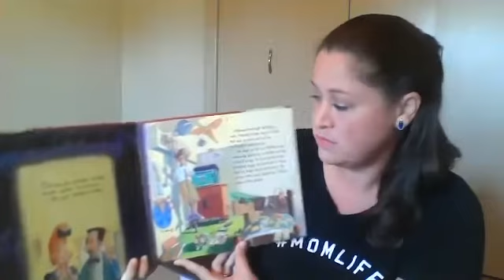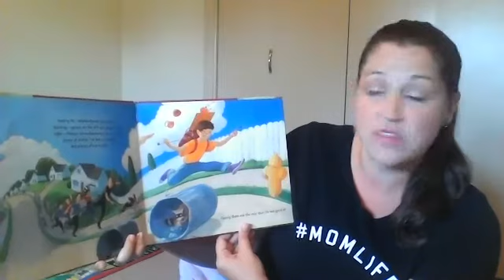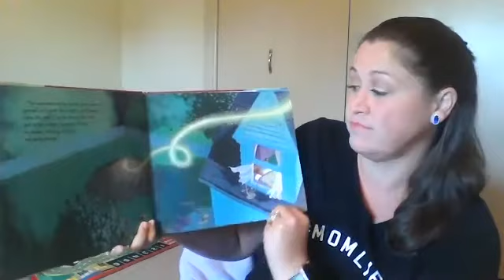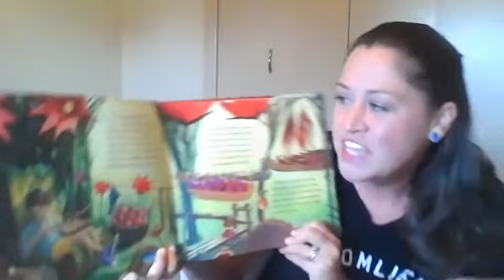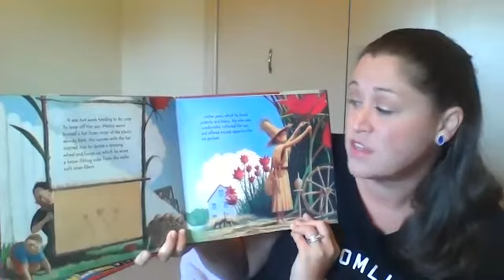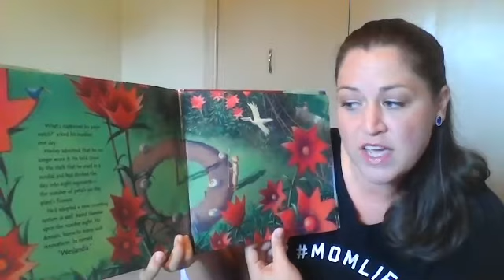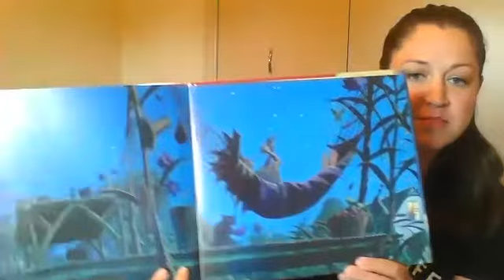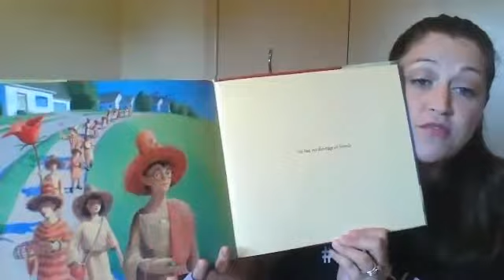October Community Reader: Fourth Grade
In this video, Ginny Dickman reads "Weslandia"